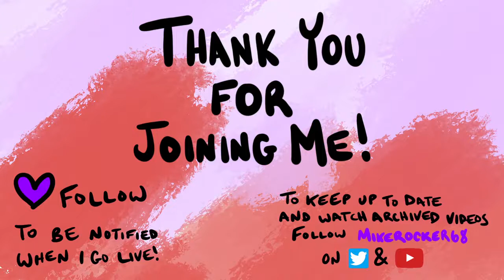Pokemon Diamond Randomized Nuzlocke Challenge !nuzlockerules